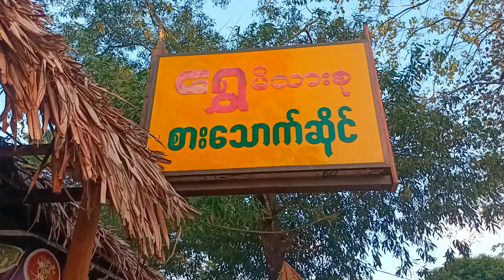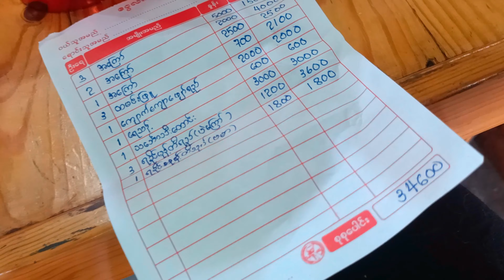အင်းလျားက အကြော်ဆိုင်(Fried Shop in Yangon Innya)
ဒါကတော့ ရန်ကုန်တက္ကသိုလ်နား အင်းလျားကန်ဘောင်က အကြော်ဆိုင်မှာ သွားစားထားတာပါ။ အကြော်စုံပြီး အင်းလျားကန်ဘောင်က ရေအေးလေးနဲ့ ကျောင်းသူကျောင်းသားဘဝကိုတောင် ပြန်အမှတ်ရနေစေမှာပါ။

This is what I went to eat at a fried shop in Inkhlakanpao, near Yangon University.Fried and cold water from the lake will remind you of your school days.